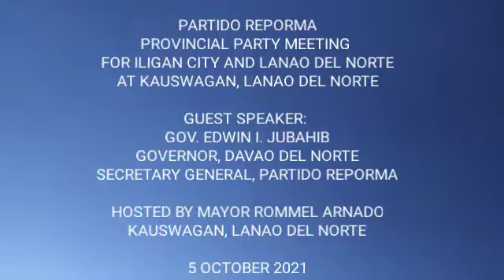PARTIDO REPORMA ILIGAN CITY LEAD BY MAYORALTY CANDIDATE ATTY. LEO ZARAGOZA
To make Squatters - free Iligan.